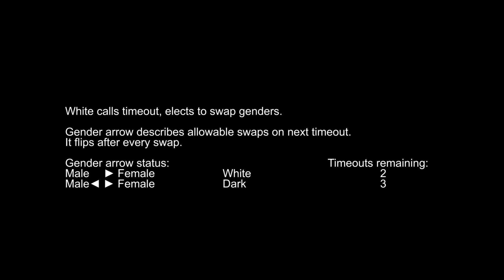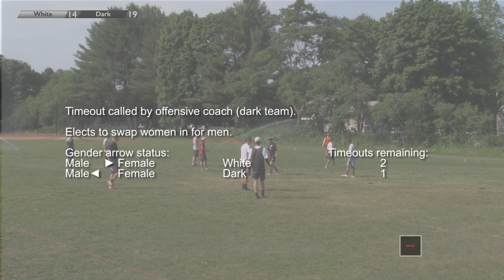Experimental Rules Coed Scrimmage - full game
Rosters:
Player  --  Club team

White
 Ian Engler  --  Wild Card
 Mike Sender  --  DiG
 Tyler Chan  --  Ironside/League of Shadows
 Brent Lo  --  League of Shadows
 Camen Phio  --  Garden State Ultimate
 Willie Stewart  --  DiG
 Gabe Colton  --  DiG
 Anthony Lamanna  --  Wild Card
 Amber Sinicrope  --  Brute Squad
 Hannah Baranes  --  Slow White
 Kristina Chambers  --  Ozone
 Claudia Tajima  --  Brute Squad
 Shellie Cohen  --  Brute Squad
 Annika Chan  --  Wild Card
 Alex Ode  --  Brute Squad
 Hannah Henkin  --  Brute Squad

Dark
 Frecka Brasz  --  DiG
 Eli Motycka  --  DiG
 Chris Bartoli  --  DiG
 Steven Her  --  Darkwing/Smokestack
 Noah Backer  --  DiG
 Tim Schoch  --  DiG
 Tanner Johnson  --  Slow White/DiG
 Kami Groom  --  Brute Squad
 Lien Hoffmann  --  Brute Squad
 Tulsa Douglas  --  Brute Squad
 Aly Heath  --  Brute Squad
 Olivia Hampton  --  Slow White
 Rachel Kramer  --  Brute Squad
 Jodi Robert  --  Wild Card
 Emma Frankel  --  7 Figures